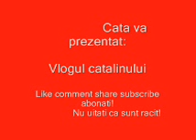Vlogul catalinului kun fu ningea si sa ma iertati | ep.5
hei salutare lume eu sunt cata si bine vam regasit la un nou episod din vlogul catalinului.Vreau sa ma scuzati ca ieri nu mam tinut de promisiune!
MISIUNE:
5 like-uri
4 shared-uri
+3 abonati!